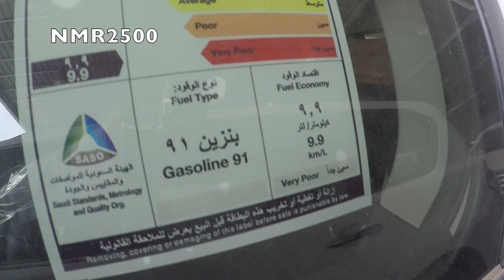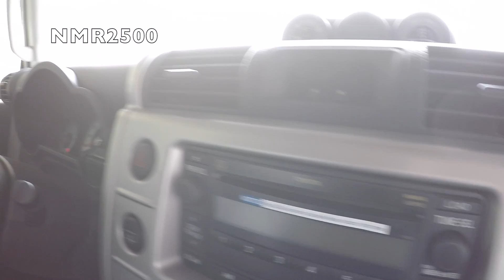تويوتا اف جي 2016 بريمي اكستريم فيه نظام زحف بسعر 131 الف ريال 1437\12\1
شاهد تكملة تغطية معرض بريده الرياض
معارض النسيم